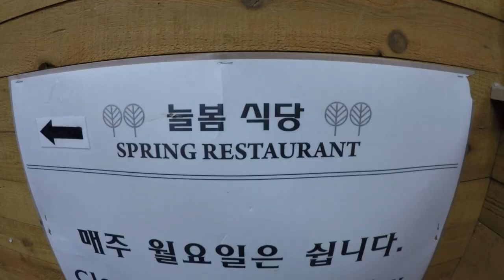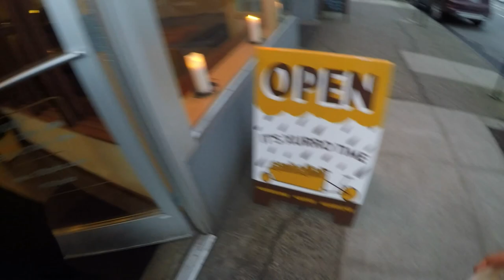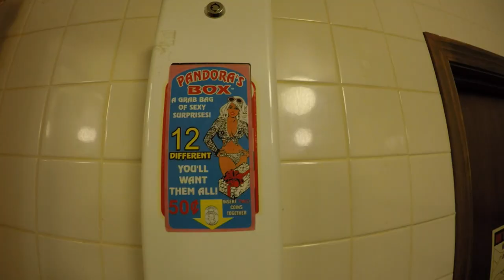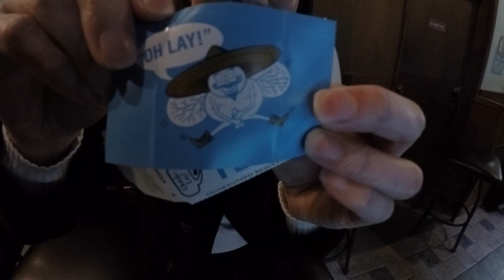We Got Sick | aPERaday Vlog #104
First I get sick, then I get Keely sick, then we go to shoot pool with our friend Yao!

Songs:
Hearts in Two - Stabby (intro)